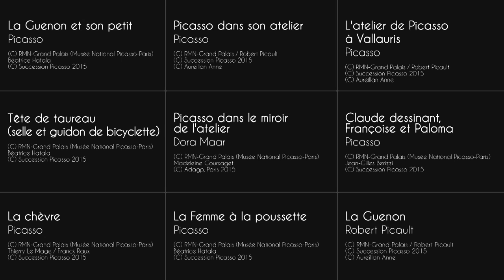Picasso, artiste total : analyse d'oeuvre : La guenon et son petit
C’est avec beaucoup d’amour et d’humour que Picasso réalise en 1951 La Guenon et son petit, sculpture pour laquelle il emprunte deux petites voitures à son jeune fils Claude. Découvrez au travers de cet exemple comment Picasso métamorphose par son art les objets du quotidien…
Le MOOC Picasso est proposé, du 12 octobre 2015 au 29 février 2016, par la RMN-Grand Palais, le Musée national Picasso-Paris, le Centre Pompidou et Orange. Ce cours gratuit en ligne ouvert à tous permet d’explorer les multiples chemins de la création chez Picasso, qui continue d’inspirer nombre d’artistes contemporains.